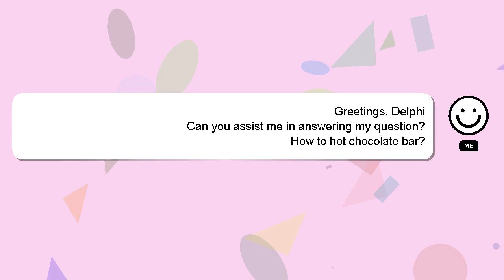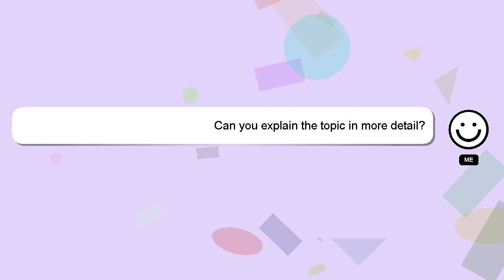How to hot chocolate bar?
Allow me to introduce myself briefly, Hello everyone, I'm Delphi. I am here to provide you with assistance in answering your questions. - How to hot chocolate bar?

If you have specific questions that need answers, please don't hesitate to comment or chat with me. Your answer will be acknowledged and appreciated, and I will 'heart' it as a sign of gratitude.

*2 What we are experimenting :*